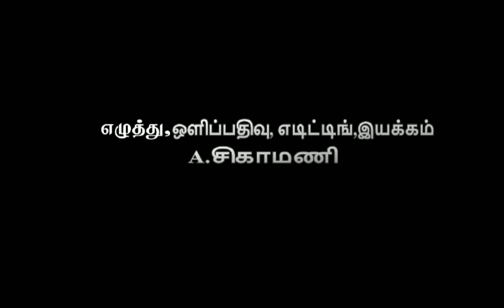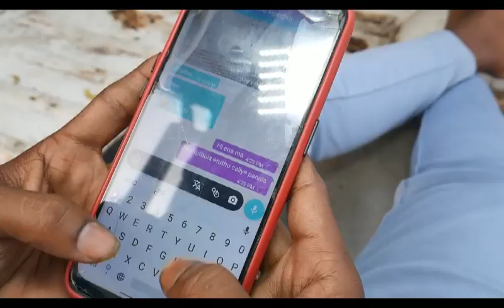kaipesiyoum kadithasiyoum 1